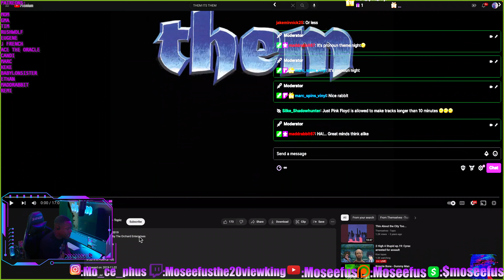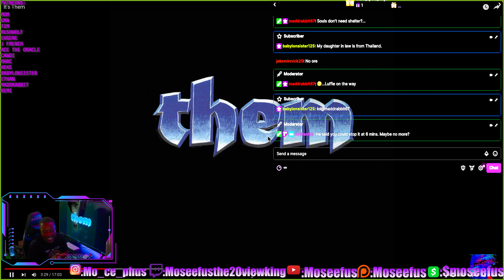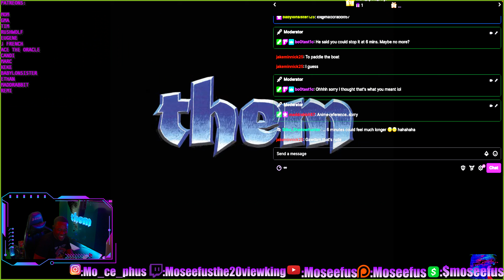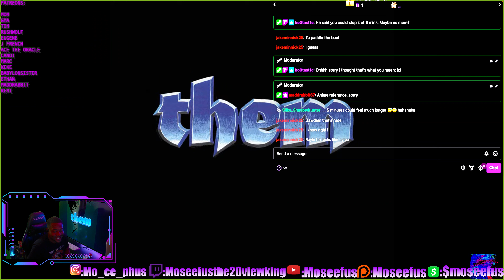HALFTIME Spin 2 Win from DAY 2/ THEMSELVES - IT'S THEM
Moseefus reacts to Themselves